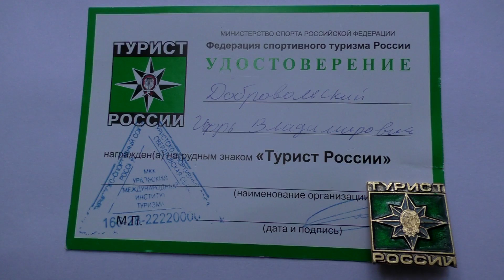Байкальский хребет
Пеший двухнедельный поход по Байкальскому Хребту.